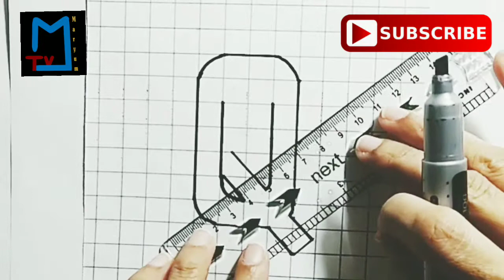Drawing 3D letter Q| how to draw letter Q | 3D art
currency symbols and meanings | most expensive currency | world lowest currency
us dollar |

Maryum tv provides you aboutl the videos of all types of drawings like 3D drawings, 3D letters and Alphabets, optical illusion drawing, weird drawing, cartoon characters drawing, easy drawings, cute drawing, paper craft, paper origami, making different things from waste material, making different things with building blocks, making different things from paper, sketch art, abstract art, 3D drawing on graph paper, 3D Art tricks, pixel drawing on graph paper, 3D illusions on graph paper, paper art and illusion drawings. Here you can see amazing DIY( do it yourself), drawing hacks, paper art and craft. I always try to give the best content to all my viewers. Please like share and comment my videos and subscribe to my channel for more videos and press the bell icon for the notification of new videos. in this video you can see illusion blocks and illusion steps, which is very interesting. i hope you ll enjoy it